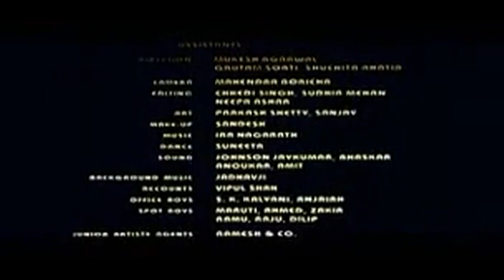Para Hırsı - Bölüm 13 (Hint filmi, Türkçe dublaj)